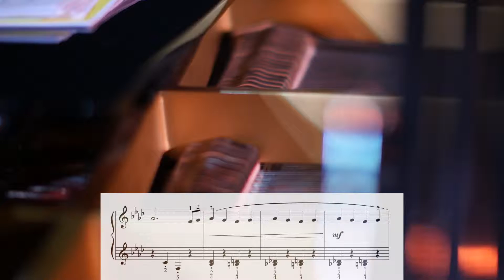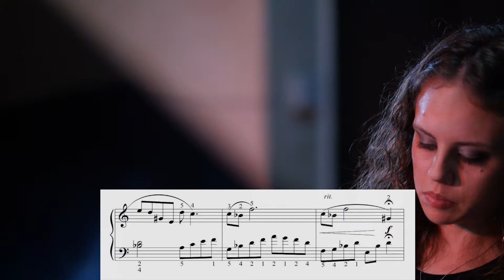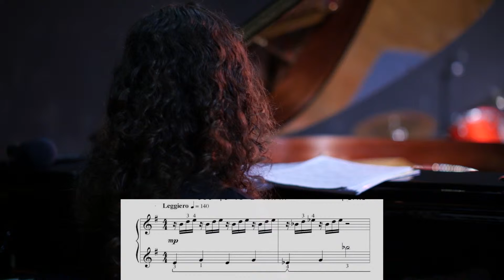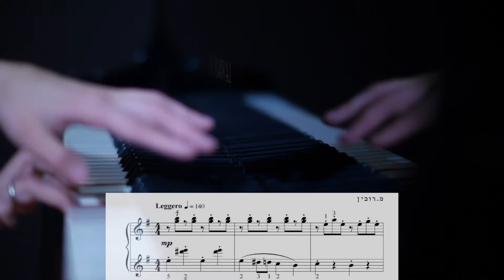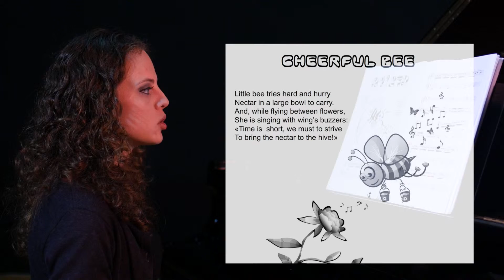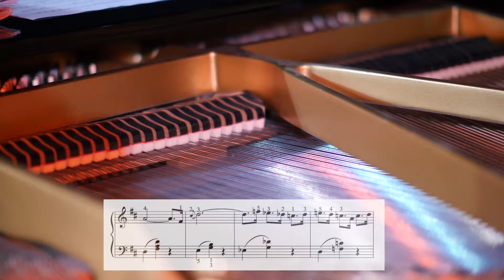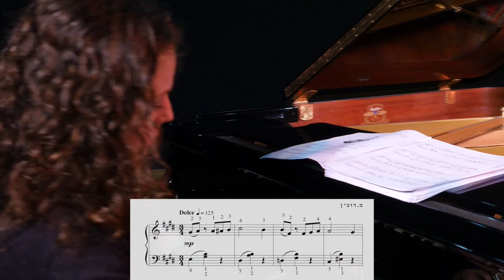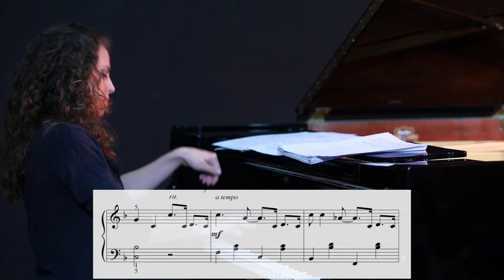Piano Learning for the intermediate pianist - Maria Rubin